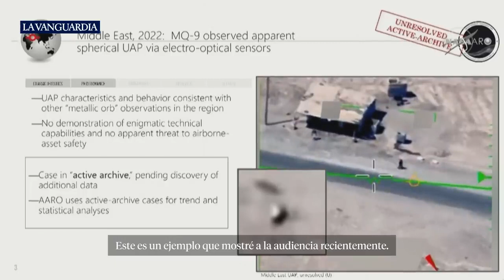La Nasa reconoce que los OVNIS existen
Una comisión de expertos convocada por la Agencia Espacial de Estados Unidos, más conocida como NASA, ha reconocido que los ovnis existen, aunque ha dejado claro que no está demostrado que su origen sea extraterrestre.

Los expertos han señalado que es necesario estudiarlos para poder ofrecer una respuesta más rigurosa sobre su origen. La agencia estadounidense ha celebrado la primera sesión pública sobre este tema un año después de hacer público un estudio sobre avistamientos que no ha conseguido explicar.

El grupo de expertos ha analizado la información no clasificada disponible sobre estos fenómenos para determinar qué se precisa para comprender lo que sucede en el cielo y no tiene explicación. La comisión ha propuesto la creación de una agencia internacional centrada en el estudio de los ovnis, lo que permitiría utilizar los satélites y otros instrumentos científicos de última generación para su estudio.